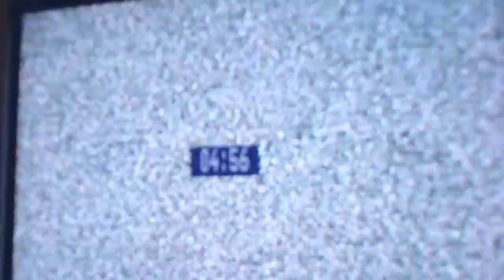Ekološa Država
Proslo je dvadeset godina od kako je Crna Gora postala ekoloska drzava...  Sami tvorci te ideje ( Pedja Rokstedi Bulatovic, Misko Sisko Mason Vukovic itd ) kazu da su omanuli ... Evo kako mi vidimo tu njihovu gresku...
Da podsjetim, klip je nagradjen na konkursu za kratki film e- balkan.net